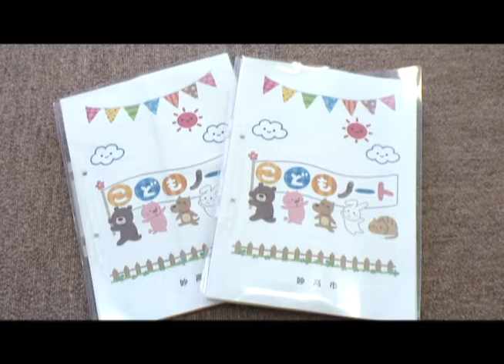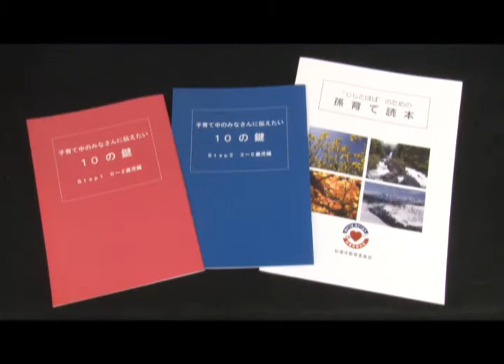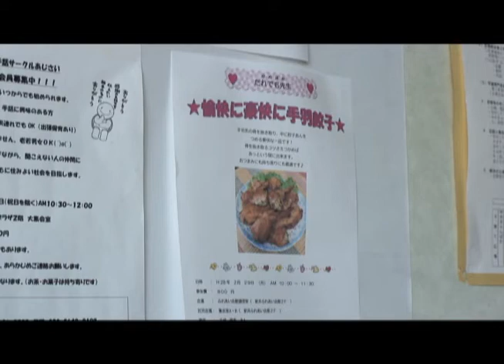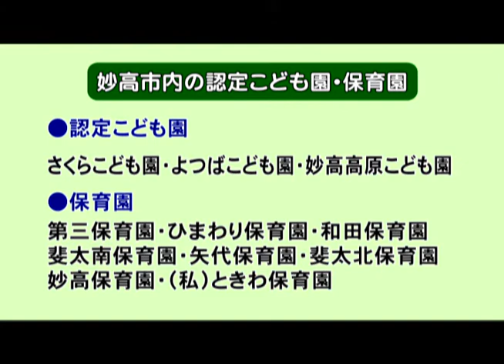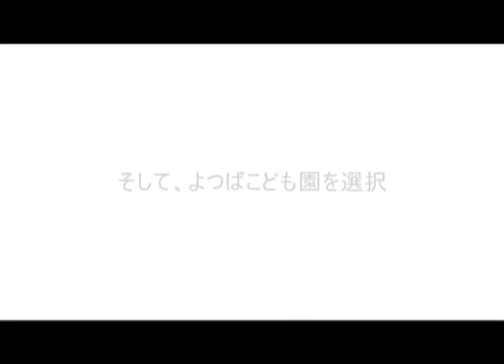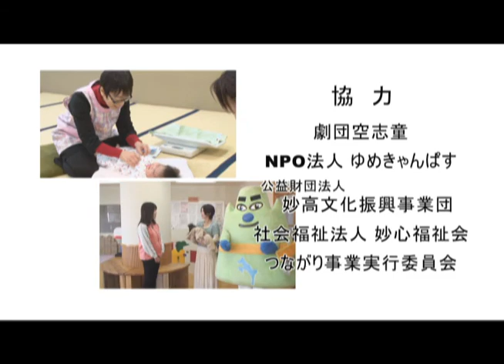応援します 出会い～子育て２（新潟県妙高市）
妙高市で実施している結婚支援から子育て支援の各種制度・取り組みについての紹介（その２）です。

企画制作：新潟県妙高市